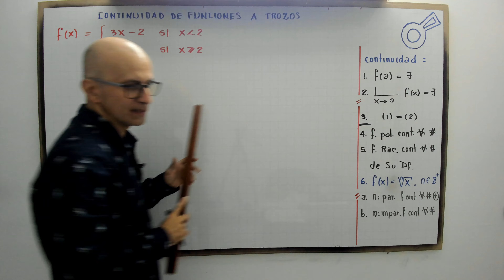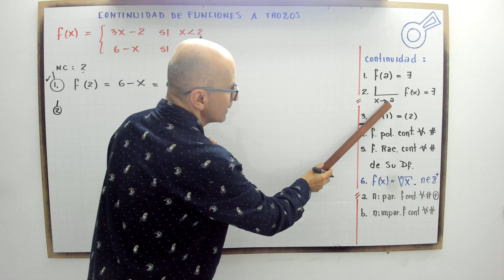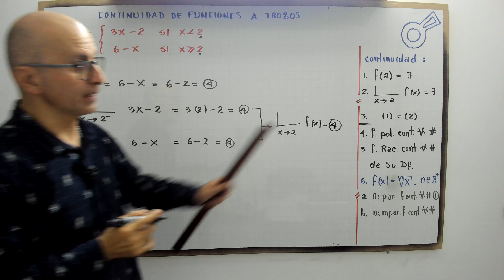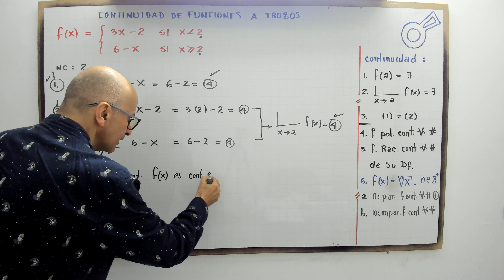Continuidad. Función a trozos. Modelo 1.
profenini, te explica paso a paso la continuidad de una función a trozos.